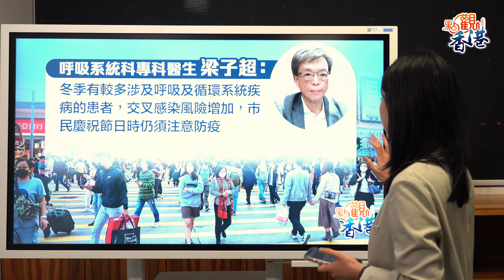點觀香港｜特首述職獲中央肯定 下月有望通關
國務院總理李克強今日下午在中南海紫光閣會見來京述職的香港特區行政長官李家超。李克強表示，李家超擔任行政長官半年來，帶領特區政府積極回應香港社會的關切，中央對李家超和特區政府的工作充分肯定。

李克強強調，中央會繼續全面貫徹落實「一國兩制」、「港人治港」、高度自治方針，並全面落實中央政府對特區的管治權以及「愛國者治港」原則，全力支持行政長官及特區政府依法施政，令香港長期繁榮穩定。李克強希望特區政府團結帶領香港廣大市民，按照國家所需，在融入國家發展大局過程中更加發揮香港特區獨特優勢，尤其是要繼續鞏固和提升香港作為國際金融、貿易、航運中心地位，打造國際創新科技中心。

李家超表示，感謝李克強總理對香港的關心及支持，以及對他的勉勵。李家超說，自己上任以來深知任重道遠，一直盡職履責，與團隊團結一致，以做實事為原則，以結果為目標，發展經濟，改善民生。

特首的這次述職備受大家關注，不僅因為這是特首李家超上任後的首次述職，也因為特首明確表示，明白香港市民關心通關，會向領導人反映通關問題。他亦會在不同場合向內地官員表示，願意積極配合內地政策以實現通關。此外，特首昨晚發文對從香港入境深圳的健康驛站每日名額增至2800個表示感謝。李家超說，名額再增加有助紓緩由香港到內地的市民需求，回應市民的急切需要。

除了特首派定心丸，多口岸動作頻頻，也讓大家相信通關復常就「快了」。多個暫時關閉了約三年之久的口岸，最近又再次出現人氣。記者昨天到高鐵西九龍站，發現站內開始有保安、維修及清潔人員在工作。鐵路相關工會也透露，羅湖、落馬洲及西九龍站工作的員工，早年因口岸關閉而調往其他車站，近日陸續被召回，正準備安排返回原崗位。這些動作似乎都透露着通關的希望越來越近。此外，香港入境處、海關等部門將抽調上千名人員，最快下周初返回各個出入境口岸，包括高鐵西九龍站、羅湖、文錦渡等。

香港鐵路工會聯合會主席林偉強表示，疫情前在羅湖、落馬洲及西九龍站工作的港鐵保安員中，已經有人收到通知，即將返回曾經的崗位工作。雖然還不知道具體返崗的時間安排，但不排除是為正常通關作準備。林偉強對正常通關滿懷期望，但對人手問題有所擔憂。他希望政府初期分批開放通關名額，例如探親為第一批、旅遊為第二批。

今天也是傳統節日冬至，新的社交距離措施也於今日正式生效，很多市民選擇在酒樓訂枱吃飯與親友齊聚。香港餐飲聯業協會會長黃家和表示，電話訂枱率上周還只有五六成，但政府放寬消息出台後，訂枱率實時增加到九成。他希望農曆新年前可與內地正常通關，吸引內地客來港設宴，生意有望增加兩成。

冬至佳節，在開心團聚之餘，也要注意防疫。呼吸系統科專科醫生梁子超今日表示，冬季有較多涉及呼吸及循環系統疾病的患者入院，醫院內交叉感染風險增大，一旦醫院或院捨出現大型爆發，疫情可能進一步惡化。因此無論室內室外，只要涉及人多聚集，都應戴好口罩。

更多相關內容，請關注點新聞網或下載點新聞APP。